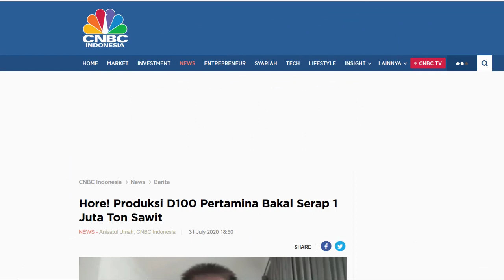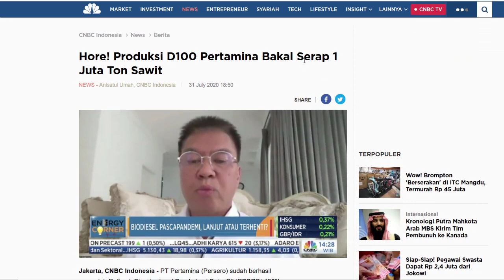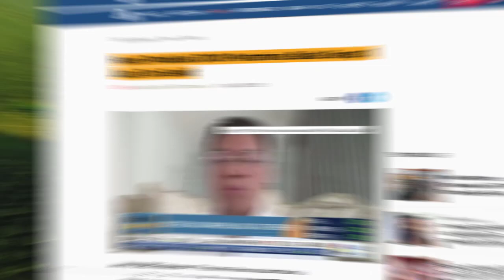TAK PERLU TAKUT DIJEGALL EROPAA !! PRODUKSI D100 SANGGUP SERAP HINGGA 1 JUTA TON SAWIT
Nah seperti yang kalian tau
Pertamina kini telah sukses memproduksi bahan bakar terbarukan dari kelapa sawit yaitu D 100
greendiesel 100 % dari minyak kelapa sawit
Siapa sangka hal ini akan terjadi bukan
Uji coba produksi D100 di Kilang Dumai pun mencapai 1000 barel per hari.
Nah kabar baik nya dikutip dari cnbc Indonesia beberapa hari lalu
Produksi D 100 ini pun akan mampu menyerap 1 juta ton sawit
Bukan kaleng2
Hal ini pun dikarenakan pertamina terus bergerak maju
pengembangan produksi D100 selain di dumai nanti juga akan dilakukan di Cilacap dan Plaju. Di Cilacap akan menjadi 3.000 barel per hari dan kemudian di akhir tahun 2022 akan menjadi 6.000 barel per hari.
Kemudian di Plaju sebesar 20.000 barel per hari. untuk memproduksi 20.000 barel per hari dibutuhkan 1 juta ton sawit,
Sehingga jika semua ditotalkan akan mampu menyerap lebih dari 1 juta ton sawit
Mantull mantap betul kan bos
Ketua Umum Asosiasi Produsen Biofuel Indonesia (Aprobi) MP Tumanggor mengatakan petani cukup bahagia mendengar Pertamina bisa memproduksi D100 dan menyerap 1 juta ton dengan kapasitas 20.000 barel per hari.
Ia berharap agar program pemerintah untuk menyerap sawit di dalam negeri terus dilanjutkan, dan tidak perlu takut dengan non-government organizations (NGO) asing
Wah wah wah mantap nih
Mudah2an Pertamina melesat maju tak ada hambatan sehingga potensi penyerapan kelapa sawit dalam negeri semakin besar